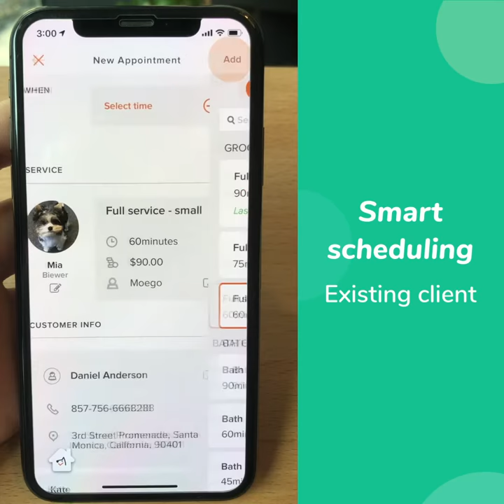【Mobile Grooming】Smart scheduling & Route optimization